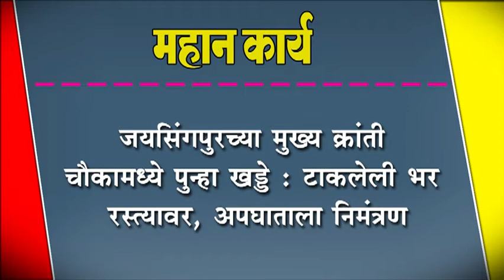जयसिंगपुरच्या मुख्य क्रांती चौकामध्ये पुन्हा खड्डे : टाकलेली भर रस्त्यावर, अपघाताला निमंत्रण